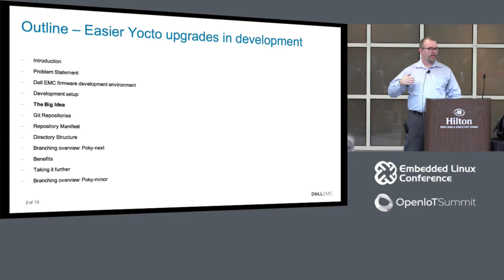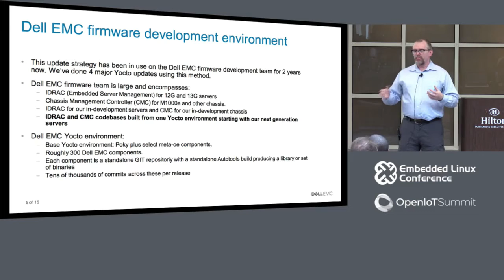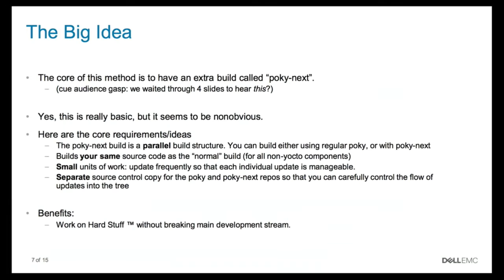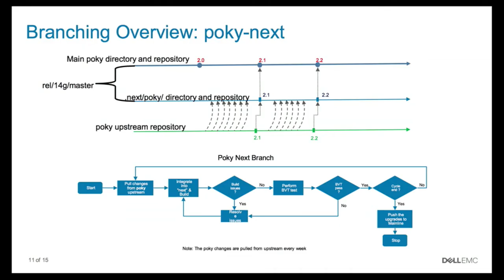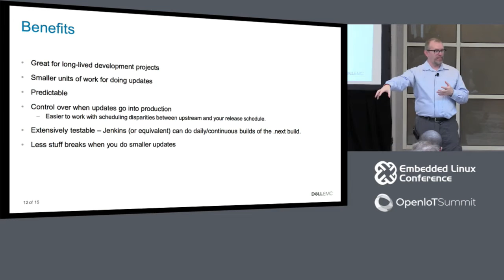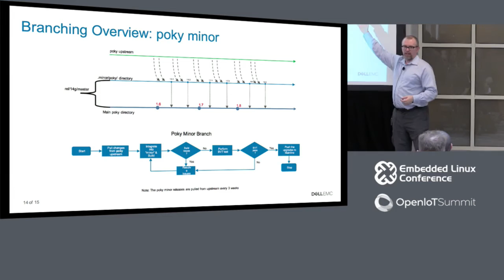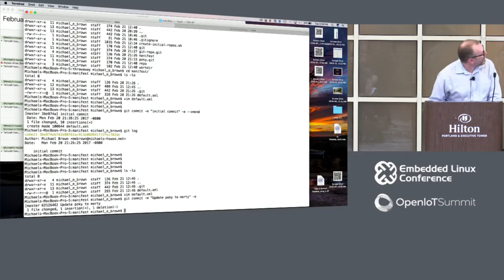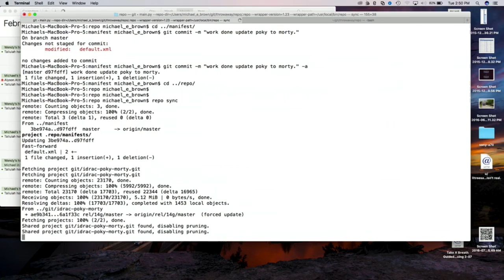Easier Yocto Upgrades in the Development Environment - Michael Brown, Dell EMC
Dell ported the Integrated Dell Remote Access Controller (IDRAC) from a home-grown embedded Linux build process over to Yocto starting in 2012. We now have 3 generations of products using the Yocto infrastructure and a large number of developers maintaining the IDRAC codebase. One of the major problems we ran into during this effort was that every time we upgraded from one Yocto version to the next, we would typically get a few dozen or more package build failures split between our added open source packages and our Dell source code. We’d also get many new compiler warnings and errors in our code that we would have to address. Here we present a solution to this problem that eases the transition between Yocto versions in the development environment. Dell has successfully used this method over the past year and a half to upgrade through 3 Yocto releases, and it can work for everybody.

About Michael Brown
Michael Brown is a Technologist at Dell EMC. He was a lead on the Dell Linux team for many years before moving over to the embedded server firmware team. He led the port of the Dell Remote Access Controller to Yocto for Dell’s 12th generation servers and subsequently ported the Chassis Management Controller to Yocto. Michael is currently lead Technologist for Dell’s next generation modular chassis.